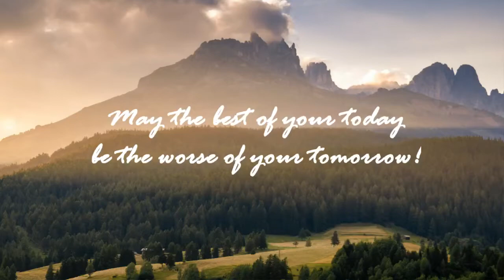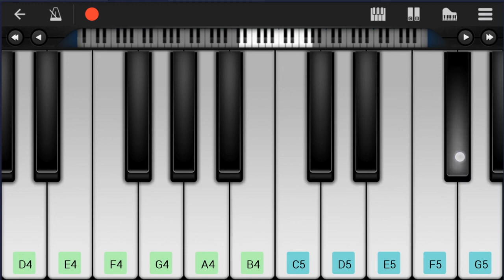Mobile Piano Tutorial: How to play Clocks by Coldplay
Here is a sheet music/tab video on the song Clocks by Coldplay on the mobile piano. A mobile piano tutorial arrangement which is transposed to notes that are easily played by mobile piano, for the song Clocks by Coldplay.

EasyPianoLesson teaches you to play the your favorite instrument, through well-arranged sheet music so that you too can learn how to play Clocks by Coldplay on the mobile piano as fast as you can. A mobile piano tutorial with backing tracks to help your play the song better.